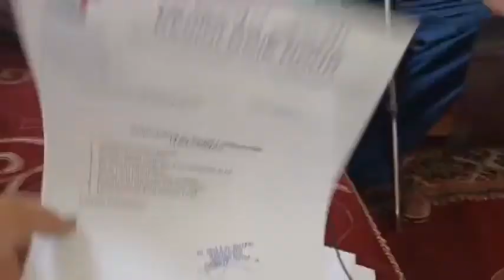عامل بناء كان خدام على وليداتو تحت الحرارة وطاح عليه سور آيل لسقوط وتهرس من ظهرو وحالتو صعيبة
.مباشرة من سلا:صعيب تخونك صحتك.. عامل بناء كان خدام على وليداتو تحت الحرارة وطاح عليه سور آيل لسقوط وتهرس من ظهرو وحالتو صعيبة
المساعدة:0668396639